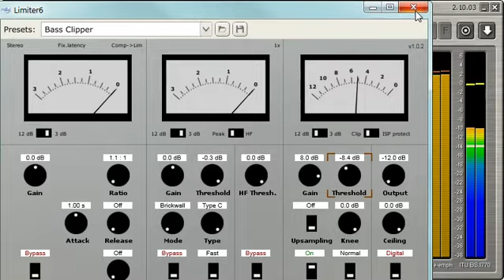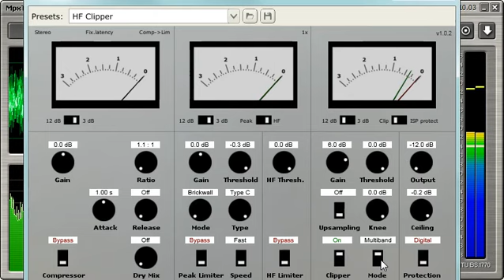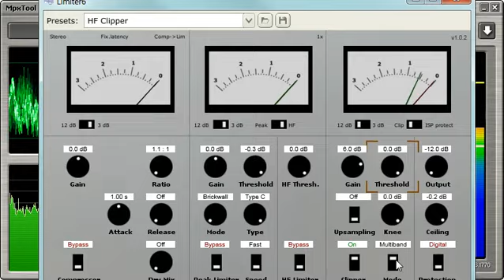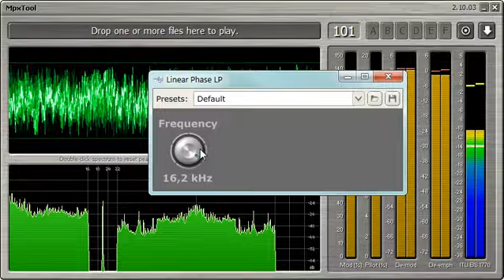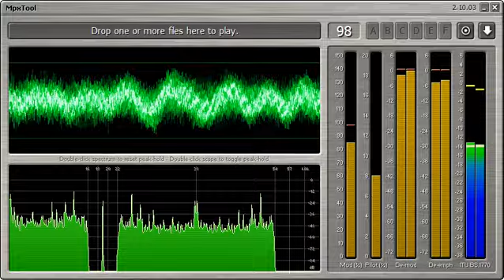ZXFM VSTi L/R Audio Processor - Versão Beta 27518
Antes da gravação desse vídeo estava sendo usado o clipper GClip em 3 bandas (grave, médios e HF). agora toda a arquitetura do clipper é baseado no Limiter6, Tanto o clipper inicial de 3 bandas tanto o clipper final de 1 banda. filtragem melhorada protegendo RDS e Pilot.

Em breve com gerador de MPX baseado no JMPX.